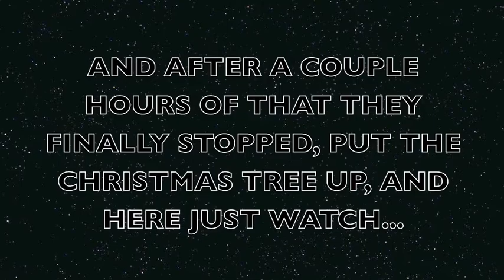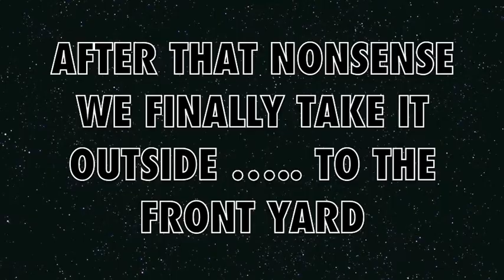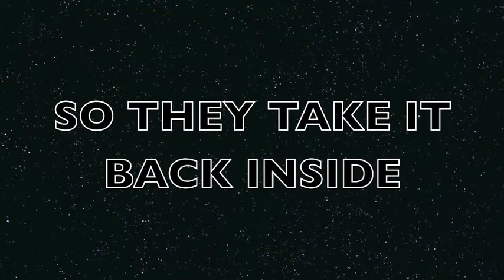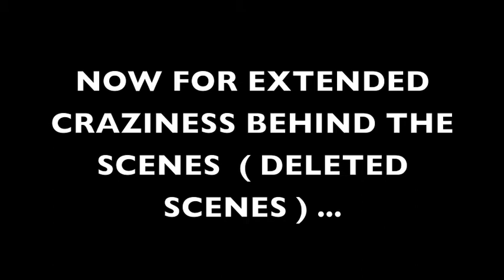The Craziness of the Hooligans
We made these videos by just being crazy.  We hope you enjoy it!